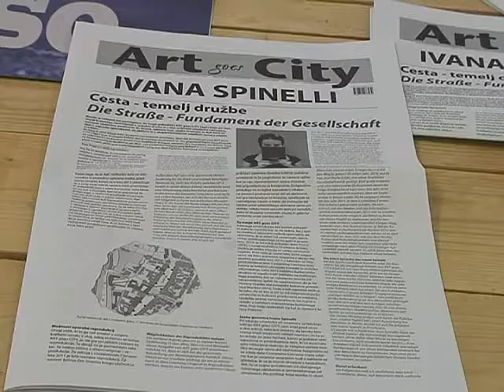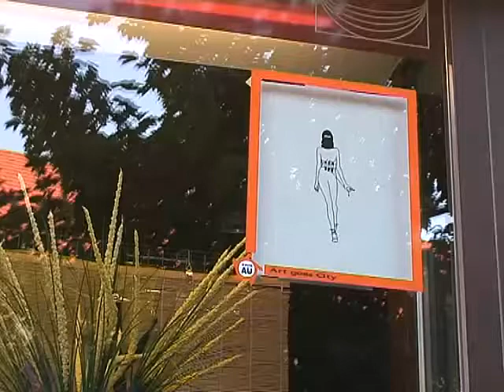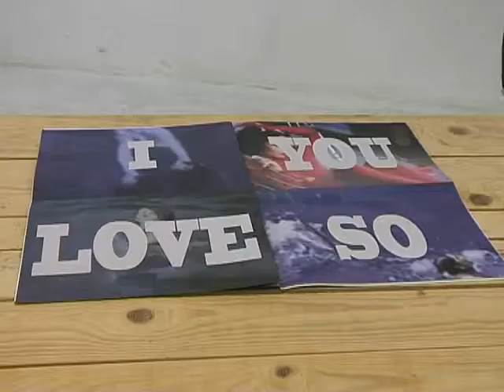VTV Magazin 17.07.2013 ArtgoesCity: Ivana Spinelli